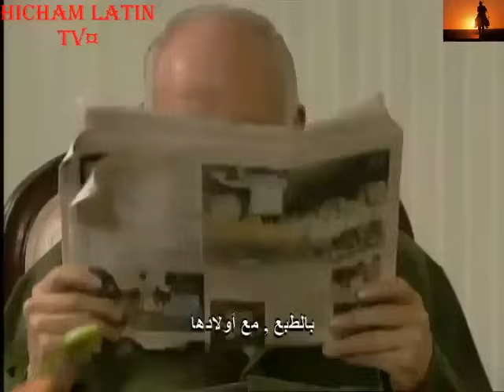Salomé capitulo 106 parte 1/2